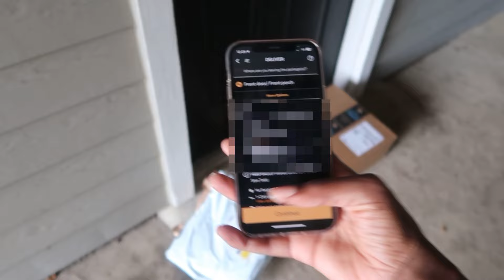day in the life of the unemployed: working as an Amazon flex driver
Hey y'all!

It's been a quick minute, but welcome to a typical day-in-the-life of moi, whom is among the unemployed. I wanted to show y'all how I make some extra money. If you've never heard of Amazon Flex, this is your video to learn the ins and outs of how it works. I know this is only a temporary season, but while I'm here,  I gotta get this money!